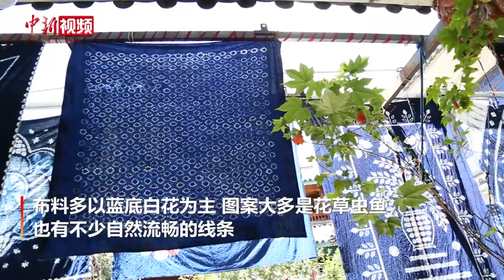最爱大理的那“一抹蓝” 来看白族扎染如何制成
在云南省大理州喜洲镇周城村，白族扎染非遗传承人用灵巧的双手，创造出“如洱海般美丽”的扎染。走进庭院，一片片染就完成的各色布料晾晒在阳光下、随风飘动。布料多以蓝底白花为主，图案大多是与生活相关的花草虫鱼，也有不少自然流畅的线条，颇有传统水墨画的朴素优雅。